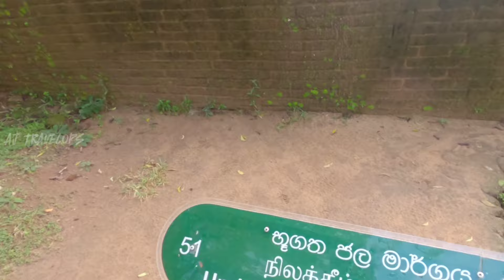அற்புதமான சிகிரியா ராவணனின் கோட்டை உள்ளது என்று நீங்கள் அறியாமல் போனீர்களா? | Sigiriya Rock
🇱🇰சிகிரியா - ராவணனின் கோட்டை | Sigiriya Rock | Tamil mysteries| Ravanan Kottai

இக் காணொளியில் இலங்கையின் காணப்படும் இராவணனின் ஆகாய மாளிகைக்கு  நேரடி விஜயம் செய்து அங்கு நான் கண்ணால் கண்டதை காணொளி மூலமாக உங்களிடம் கொண்டு வந்து உள்ளேன்  இராவணனின் அதியச மிக்க கோட்டை மற்றும் பாதுகாப்பு உத்திகள் அங்கு வியக்க வைக்கும் கண்டுபிடிப்புகள் என்பவற்றை இக் காணொளியில் காணலாம்

இக் காணொளியில் முழுமையாக பாருங்கள் 💞

உங்கள் ஆதரவுகளை வழங்கி உதவி செய்யுங்கள்

 💞 Give your support and help

Don't forgot to do

💥 Comments
💥 Likes
💥 Shares

Face book

Pidurangala
Pidurangala rock
Pidurangala rock view
Ravana rock
Ravana Pushpaka Vimana
Ravana airport
king Ravana
Ravana Tamil
Pidurangala rock Tamil
sigiriya
sigiriya rock
lion rock
Pidurangala rock srilanka
sigiriya rock srilanka
lion rock srilanka
Tamil mysteries
sigiriya rock fort,
sigiriya Ravana kottai
sigiriya Tamil
sigiriya Ravana place
sigiriya Ravana
sigiriya fortress Tamil
lion rock Tamil
sigiriya rock fortress
sigiriya fortress
sigiriya lion rock
pidurangala rock
sigiriya paintings
sigiriya fort
pidurangala
sigiriya caves
sigiriya history
a wall painting in the sigiriya caves
aliya resort and spa
sigiriya frescoes
places to visit in sigiriya
sigiriya mountain
sigiriya ancient city
pidurangala rock hike
sigiriya places to visit
about sigiriya
pidurangala hike
seerock the king's domain
sigiriya rock history
pidurangala vihara
sigiriya ticket price
mahagedara wellness retreat
sigiriya history in tamil
citadel of sigiriya
sigiriya information
sigiriya district
sigiriya ithihasaya
rock fortress
ancient rock fortress
castle rock sigiriya
sigiriya frescoes paintings
hot air balloon sigiriya
kashyapa kingdom view home
sigiriya details
sigiriya history in english
tripadvisor sigiriya
best time to visit sigiriya
sigiriya national park
sigiriya kingdom gate hotel
sigiriya tour
sigiri apsara
sigiriya stairs
sigiriya arts
sigiriya castle
sigiriya tickets
sigiriya kingdom
sigiriya gardens
sigiri kashyapa
sigiriya opening time
aliya resort spa
ancient rock fortress of sigiriya